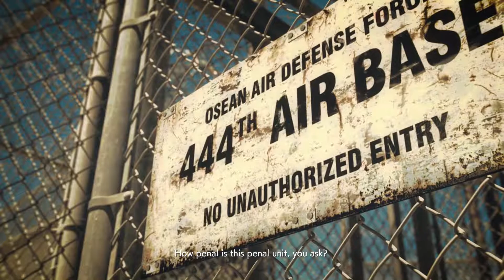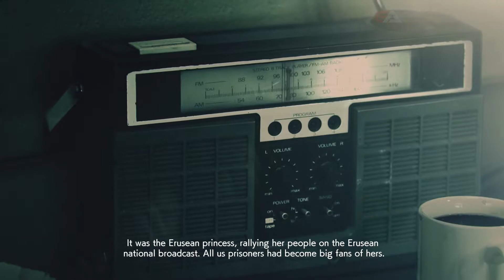ACE COMBAT 7: SKIES UNKNOWN - SALTY LAKE - CUTSCENE MOVIE (PS4)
Introducing Mihaly, an ace veteran pilot and we find out more of Avril's struggles inside the 444th air base prison.

04 Salty Lake

Elgato Game Capture HD60 Pro recording